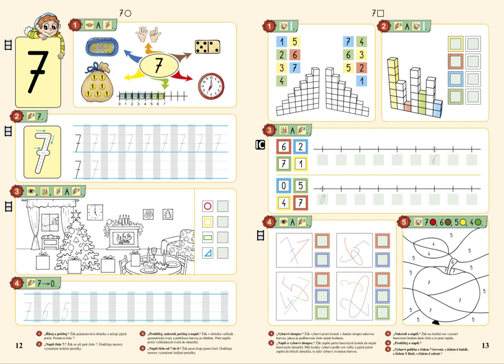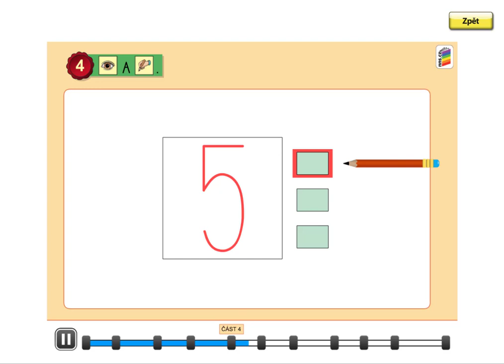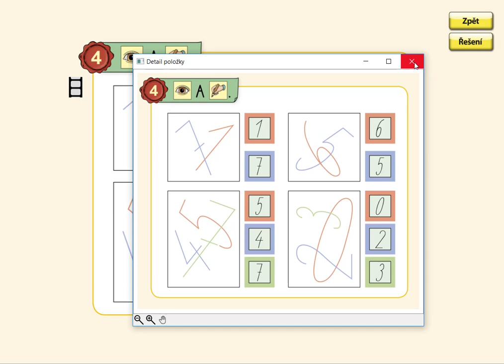Tvary číslic, MATÝSKOVA MATEMATIKA 2. DÍL - POČÍTÁME DO DESETI, str. 13, cv.4